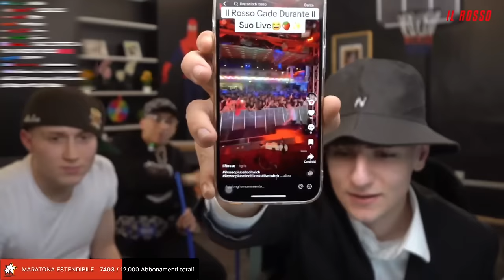1V1 a Boxe Con Medy,Il Rosso,Fubbe & Alice Carollo!🥊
1V1 a Boxe Con Medy,Il Rosso,Fubbe & Alice Carollo!🥊